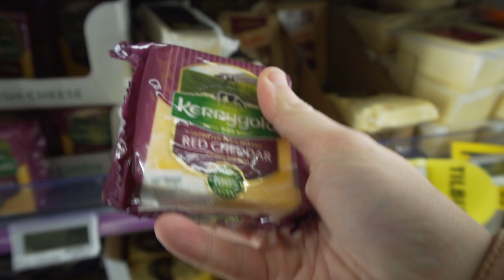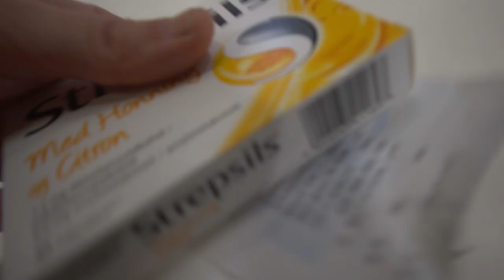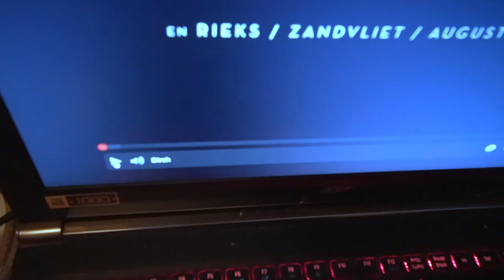HVAD FANDEN?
// Casper Harding